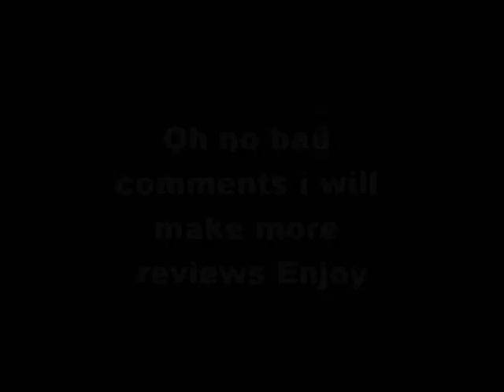G36e Review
my first review